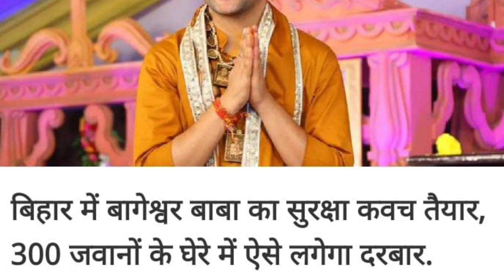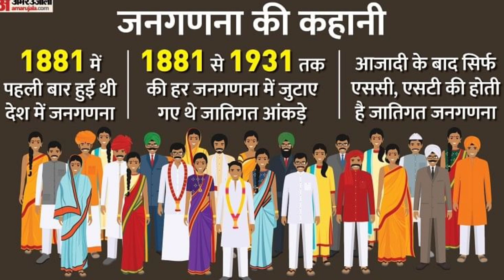Today Breaking News ! आज 18 मई 2023 के मुख्य समाचार बड़ी खबरें !! latest news !! Aaj ki taja khabre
Today Breaking News ! आज 09 मई 2023 के मुख्य समाचार बड़ी खबरें !! latest news !! Aaj ki taja khabre

Dosto iss video mai hamne aapko 09 may 2023 ki seemanchal sahit pure bihar ki Top News bataye hai, Dosto Video pasand aane par video ko Like kijiye, apane Dosto ke sath share kijiye HUM AAP TAK  channel ko SUBSCRIBE kijiye,